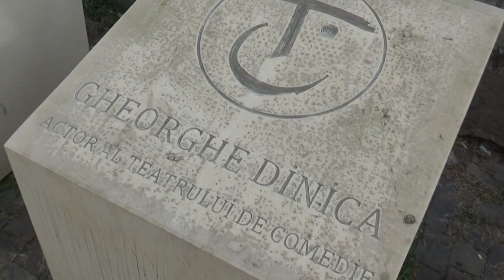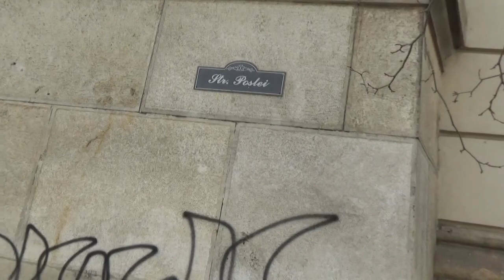Centrul Vechi : Teatrul de Comedie si zonele adiacente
Teatrul de Comedie din București se afla pe strada sf Sfanrul Dumitru spate fata de mănăstire Stavropoleos

Str Smardan zona
str Sf. Dumitru cu Biserica sf Dumitru Posta
strada Posta
bustul lui Gheorghe Dinica
frontispiciu teatru
in apropiere : centru vechi : Biserica Sf. Anton